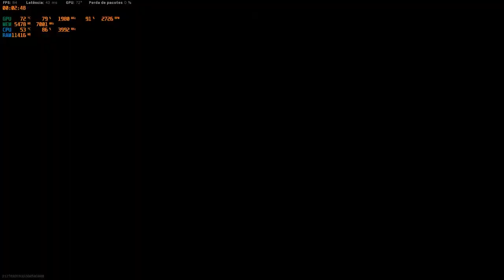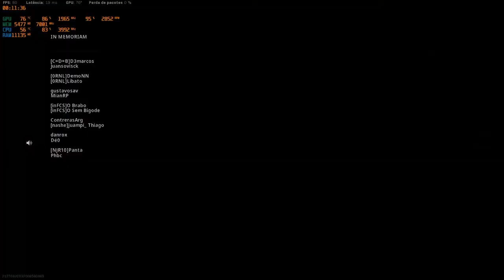WarZone - Vitória DUO TOP10 - FRIENDS: V3RM3 | Gu_G4mer-12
Boa noite galerinha do Warzone, uma vitória show de bola, desta vez com muita estratégia e correria, valeu cada minuto do game.
 O GUZINHU mostrou como é ser matador nato, carregou o VERMÃO nas costas, kkkkkkk, fiz a primeira e ultima kill, mas o mlk é brabão e arrasou.

V3RM3 | Gu_G4mer-12 V3RM3 | Gu_G4mer-12 V3RM3 | Gu_G4mer-12

Placa Mãe: Gigabyte - Z270-GAMING K3
Processador: Intel Core I5 7600k - 3.80GHz
Placa de Vídeo: Geforce 2060 RTX GDDR6
Memória: DDR4 2x8Gb 2400 Mhz
Monitor: AOC Freesync 144Hz - 21Pol
SO: Windows 10
Teclado: Dazz UltraFire - Mecânico
Mouse: Warrior GM
MousePad: OEX
HeadtSet: OEX Game